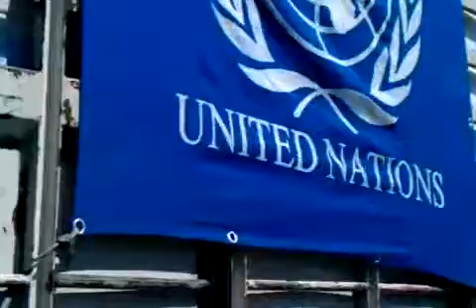شام ريف دمشق مضايا وصول معونات الهلال الاحمر 17 5 2012 جــ1